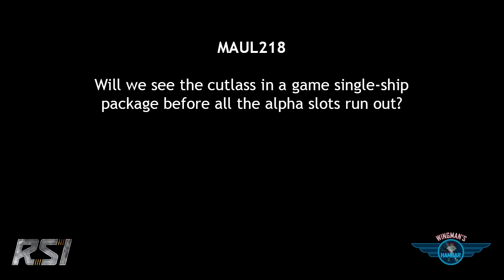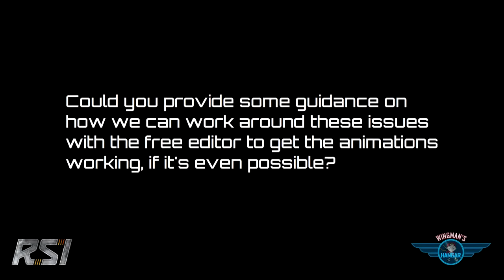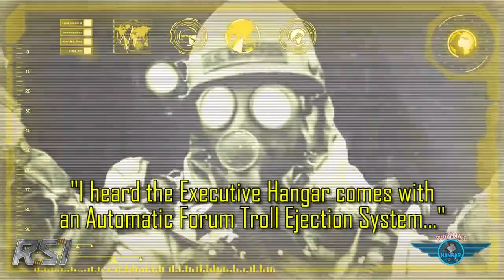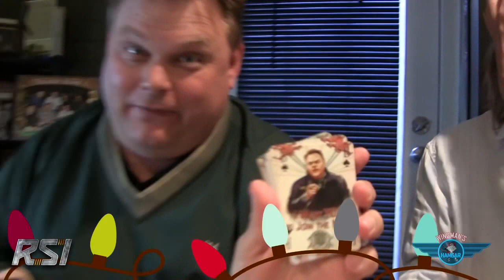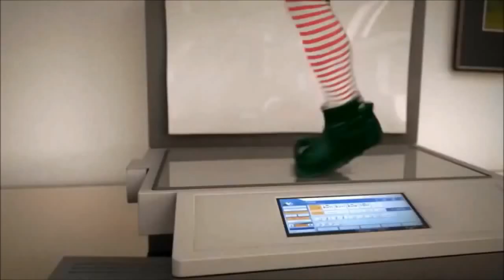Wingman's Hangar ep050 - December 20, 2013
Eric "Wingman" Peterson jaunts through our anniversary episode of the Hangar.

SHOW LINKS:

Most Valuable Post:
TopSet [Mike]
"Star Citizen: How far we've come"

Wingman's Hangar is produced, written, directed, and edited by Michael Morlan.
With host, Eric Peterson.
Executive Producer, Chris Roberts.
Marketing Director, Sandi Gardiner.
With guests Robert Irving and Ben Lesnick.
Creative Contributions by the Cloud Imperium team.